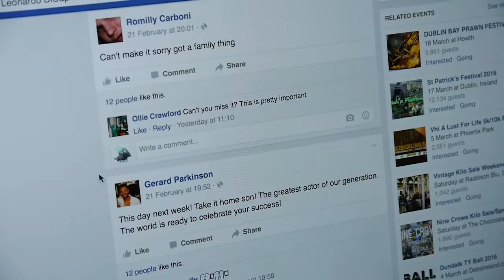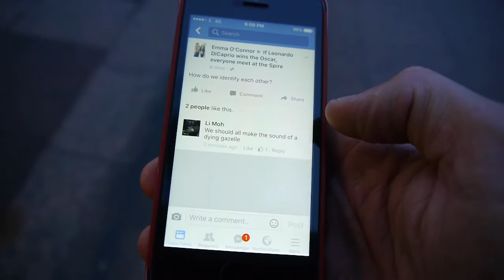E05 - Oscars, Snow and St Patrick's Day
We haven't posted in a while, but we're still alive! This episode covers the events of the last three weeks, including a gathering of Leonardo Di Caprio fans, snowfall in Dublin and the St Paddy's Day experience.

The Architect - Yesterdaze
Mscaras - Animal Prince
The Pogues & The Dubliners - Irish Rover